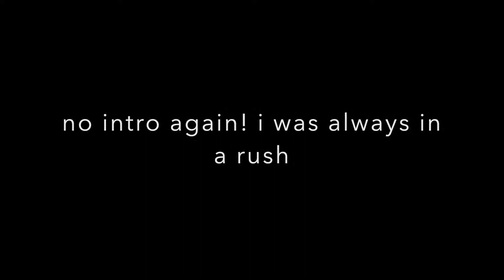Italy Trip Day 8: Pisa!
(February 22nd) This is the 9th day of my Italy Trip.